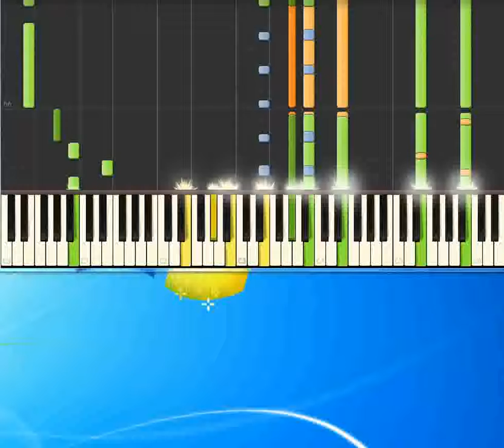Amore dolce miele_-_Califano Franco [Synthesia Piano] [Piano Tutorial Synthesia]